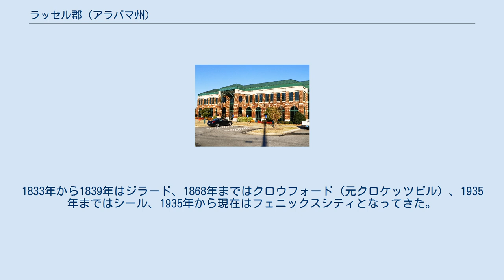ラッセル郡 (アラバマ州)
ラッセル郡（英: Russell County）は、アメリカ合衆国アラバマ州の東部に位置する郡である。
2010年国勢調査での人口は52,947人であり、2000年の49,756人から6.4%増加した。
郡庁所在地はフェニックスシティ市（人口32,822人）であり、同郡で人口最大の都市でもある。
郡名はクリーク族インディアンとの戦争に参戦したギルバート・C・ラッセル大佐に因んで名付けられた。
 ラッセル郡はジョージア州に跨るコロンバス大都市圏に属している。
 ラッセル郡は1832年12月18日に、クリーク族から譲渡されていた土地に州議会の法によって創設された。
郡庁所在地は数回変更された。
1833年から1839年はジラード、1868年まではクロウフォード（元クロケッツビル）、1935年まではシール、1935年から現在はフェニックスシティとなってきた。
郡名はアメリカ第3歩兵連隊の大佐で、米英戦争に従軍したギルバート・クリスチャン・ラッセル・シニア（1782年-1861年）に因んで名付けられた。